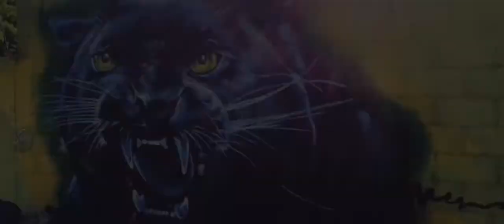LEGENDARIOS / BLASTOR / EXPO GRAFFITI HI 2022 / San Cristobal de las casas chiapas.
Tomas durante la Expo graffiti HI CREW 2022

Tema: Blastor
Grupo: Legendarios
kroma,Soren,Hammer,Kausa,Mutante,Ruido

San Cristobal de las casas, Chiapas. Mexico